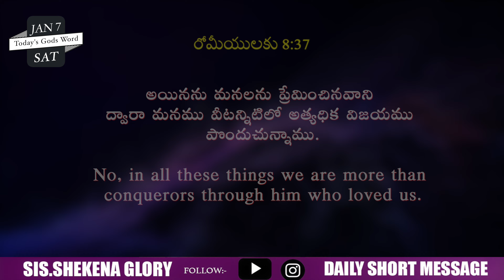Today's Promise and Prayer | Shekena Glory Short Message | God Greatest Miracles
Today's Promise and Prayer! God's word is a standard against which all philosophies, ideas and proposed solutions for the human. Word of God diligently, take it to heart and obey His Word implicitly.  Each day is a new opportunity to grow closer to God. Sis Shekena Glory Powerful Short Message can be seen in this video. Watch and be blessed!